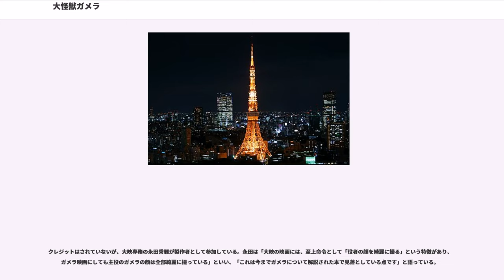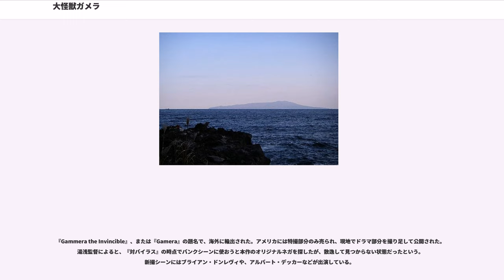大怪獣ガメラ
『大怪獣ガメラ』（だいかいじゅうガメラ）は、大映東京撮影所が製作し、1965年（昭和40年）11月27日に封切り公開された日本の特撮怪獣映画。白黒、ワイドスクリーン、78分。

同時上映は大映京都撮影所作品『新・鞍馬天狗 五條坂の決闘』。ガメラシリーズの第1作である。

日本の日高教授らは砕氷調査船「ちどり丸」で北極のエスキモー集落を訪れ、そこでアトランティス大陸にいたという謎の亀の調査中に、上空を飛行する国籍不明機を目撃する。ちどり丸からの通報によりこの国籍不明機をアメリカ空軍が追跡したが、反撃されたために撃墜する。だが、この国籍不明機は核爆弾を搭載しており、その爆発により、氷の下に8000年以上も眠り続けていたアトランティスの伝説の怪獣「ガメラ」が突然目を覚まし、ちどり丸を撃沈して姿を消す。その後、世界各地で未確認飛行物体が目撃されるが、それとガメラを結びつける者はいなかった。

ガメラは灯台の光に誘われて突如、北海道襟裳岬に上陸する。人々を恐怖のどん底に落とし入れる一方、崩れかける灯台に取り残された少年・俊夫を救うという奇妙な行動も見せるが、さらに熱エネルギーを求めて羊蹄山の地熱発電所を襲撃する中、自衛隊による冷凍爆弾と発破でひっくり返ってしまう。後は餓死するだけと喜ぶ人々をよそに、ガメラは手足を引き込んでジェット噴流を噴射し始め、まもなく回転しながら空の彼方へ飛び立っていく。

ガメラは羽田空港から東京に上陸して都内を蹂躙し、コンビナートで動きを止める。全国各地から集められる石油の熱エネルギーを次々と吸収するガメラに、人類はついに最終手段として「Zプラン」の転用を決定。Zプランとは、伊豆大島に設けられた火星調査ロケットの前線基地のことであり、ガメラをこの巨大なロケットの先端カプセルに封じ込めて火星に追放しよう、というものである。ガメラを悪者扱いすることを俊夫が反対する中、東京湾から大島へのガメラ誘導作戦が始まる。

本作の公開当時、特撮を駆使して巨大な怪獣を描く「怪獣映画」は、特技監督に円谷英二を擁する東宝の独擅場だった。すでにSF映画『宇宙人東京に現わる』（1956年）や、『釈迦』（1961年）、『鯨神』や『秦・始皇帝』（1962年）といった大作の特撮映画を製作していた大映は、自社でも「怪獣映画」を製作すべく前年の1963年に、巨大化したネズミが群れをなして東京を襲うというプロットでSFパニック映画『大群獣ネズラ』を企画した。しかし、この作品は撮影のために大量に集められたネズミからノミやダニなどが発生するなど、深刻な衛生上の問題を引き起こしたために撮影は中断され、そのまま制作中止になった。このため、次なる怪獣映画企画として、大映社長の永田雅一の声がかりで本作が製作されることとなった。ガメラの登場する映画は1971年に大映が倒産するまでに計7作制作されたが、本作はシリーズ唯一のモノクロ作品である。

プロデューサーの斉藤米二郎によると、永田が「大映にも優秀な特撮マンがいるんだから、東宝の『ゴジラ』に負けずになんかやらなきゃいけない」と意気込み、総勢45、6人いた社内プロデューサー全員に1人1本づつ怪獣映画のプロットを提出するよう社長命令を下し、ここから「新しい怪獣映画」の企画が始まったという。湯浅は、「（前年の『大群獣ネズラ』で）人が入ったぬいぐるみのネズミがうまく動いていたので、1匹で活躍する怪獣映画をやろうということになったのです」と述べている。

この企画は斉藤と脚本家の高橋二三によって『火喰い亀 東京襲撃』と仮題され、高橋によってプロットが執筆された。斉藤から「怪獣映画はお好きですか?」と電話を受けた高橋は、「俺に書けないものはない」とこれを引き受けたと語っている。高橋によると「亀を飛ばす」という案がまず最初にあって、ガメラ自体のデザインも何も決まっていなかった。高橋はネズミ花火のイメージから「回転して飛ぶ亀」のアイディアを出して「ジェット噴射」に進み、「火をエネルギーとする」というキャラクターを構築していったという。

本編監督は、これが監督第2作となる湯浅憲明。湯浅によれば、大映は特撮部門と本編部門の相性が悪く、企画時には「東宝の円谷によるゴジラ映画に対抗し、怪獣映画を製作すること自...